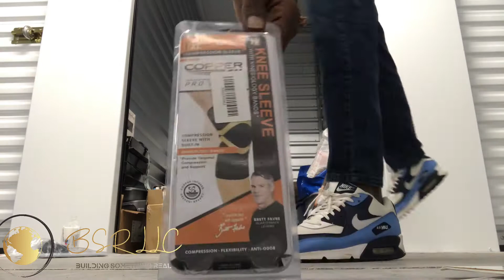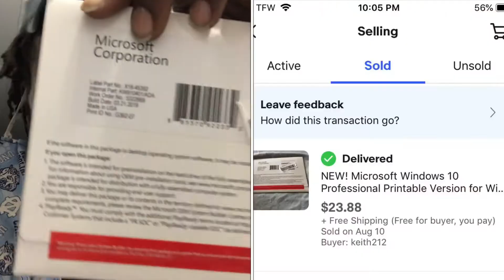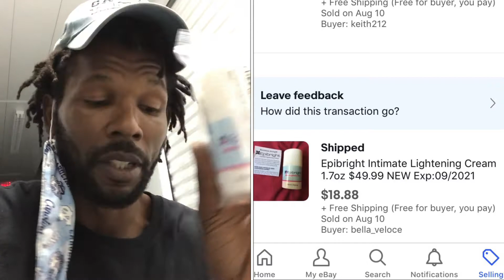What sold on eBay and Mercari Prison2Profits Ebay Sales V5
What sold on eBay and Mercari Prison2Profits Ebay Sales

What items sold on eBay and Mercari for Profits. These items have sold on ebay and are being shipped. In these videos i show you what products sold for me on Ebay and Mercari maybe even poshmark.

do people read these? oh yea, I want to be the Black Mr.Beast
So why havent you subsrcibed yet? Its free and your watching.

Thank you again for taking the time to watch this or any video.